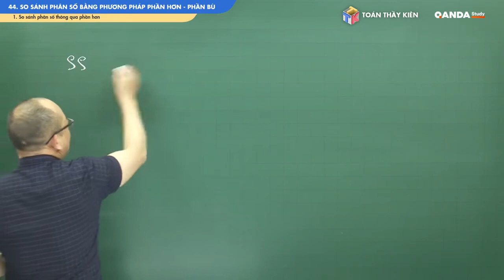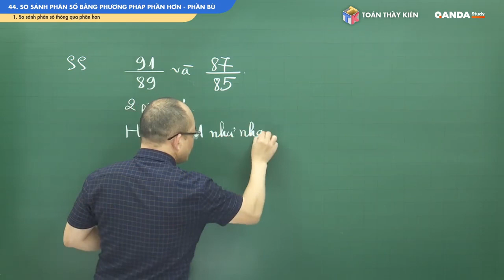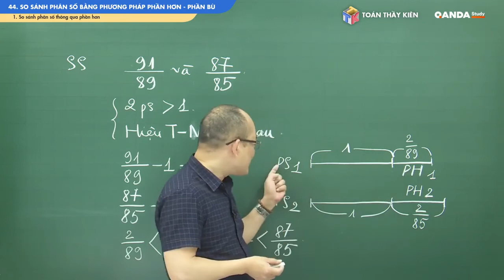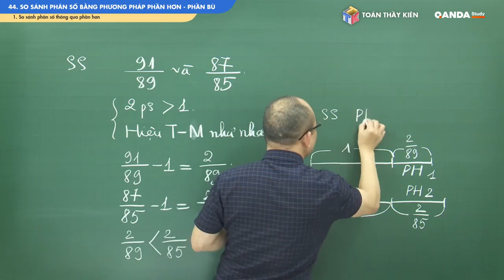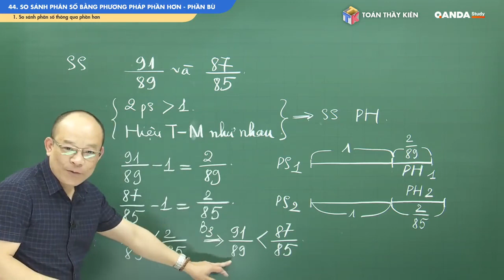Bài toán So sánh phân số bằng phương pháp phần hơn phần bù